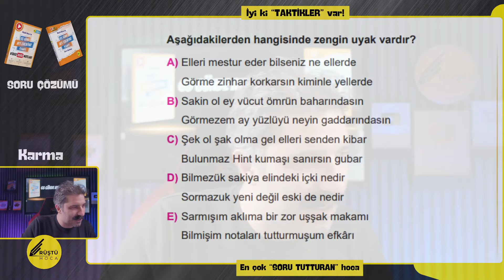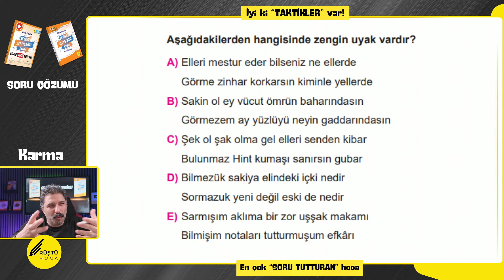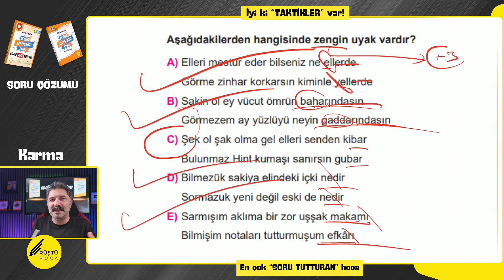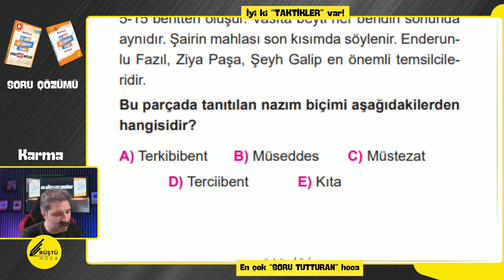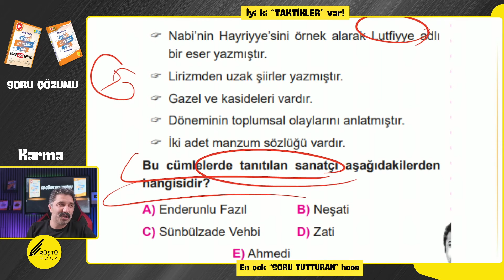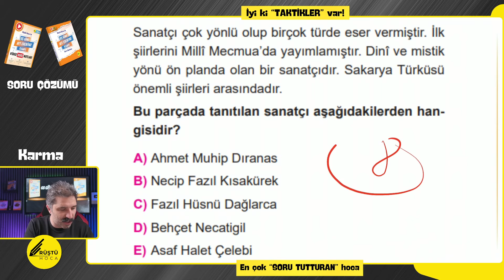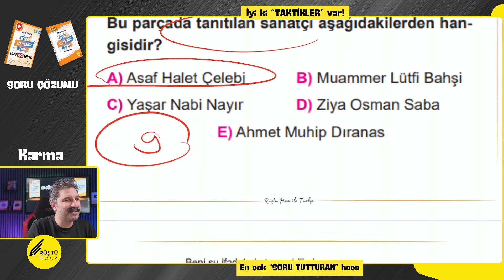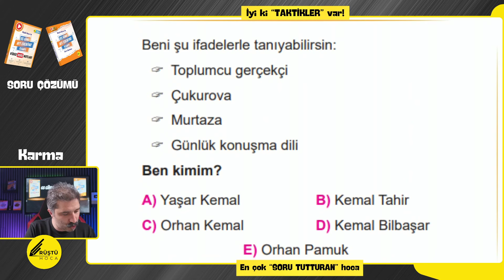Karma Soru Çözümü / 65 Günde AYT Edebiyat Kampı / RÜŞTÜ HOCA